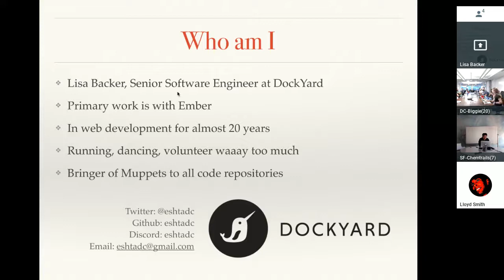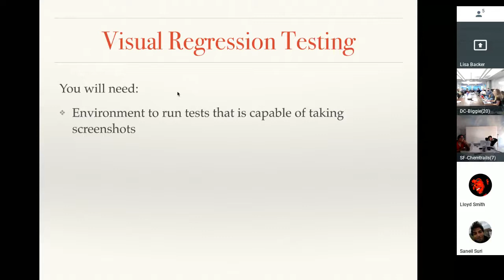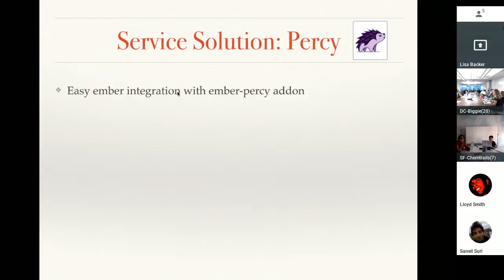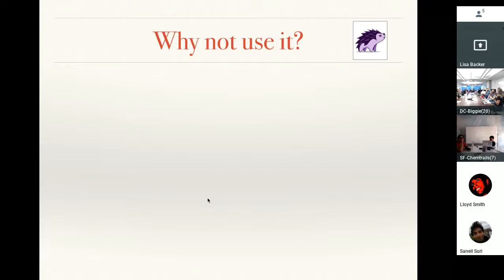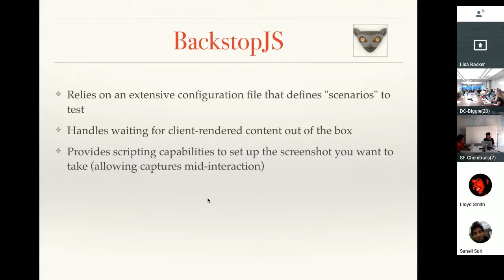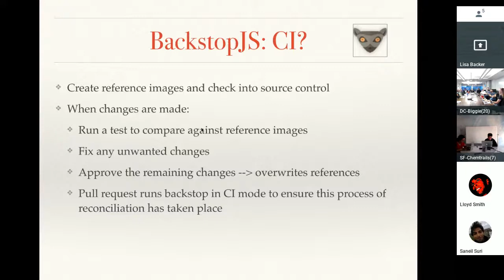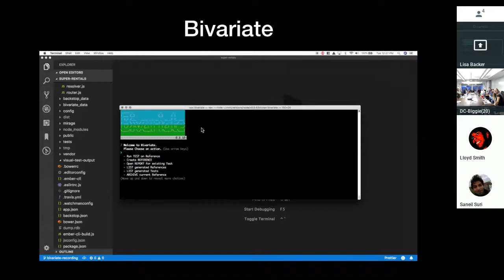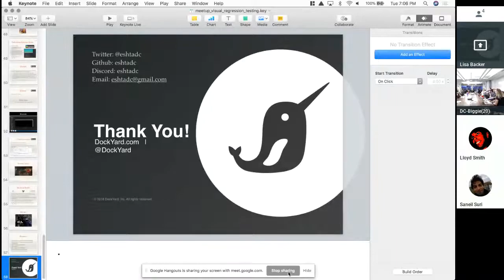Automated Visual Regression Testing in Ember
Visual Regression testing allows regression testing of user interfaces by comparing snapshot images of your application to a baseline. Done right, it can offer peace of mind when working with tricky refactors such as CSS and nested component structures. In this talk we’ll go over the basics of visual regression testing. We’ll also review hosted offerings such as Percy, as well as local solutions using Backstop.js and how these can fit into your testing and CI strategy.

SocialCode combines audience data, insights, creative and measurement to drive superior performance for leading brands.
We are a group of 300+ smart, innovative and passionate professionals solving big marketing challenges and making an impact.